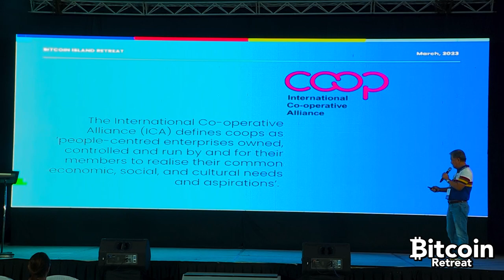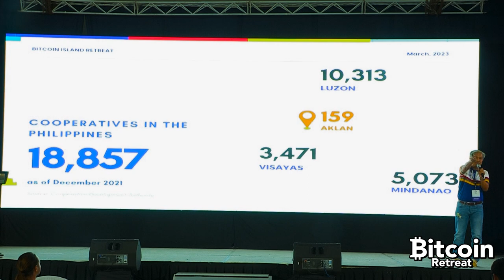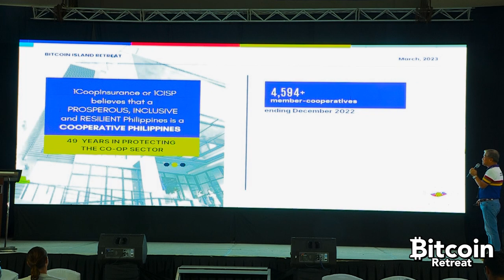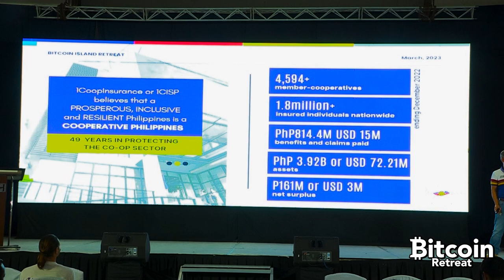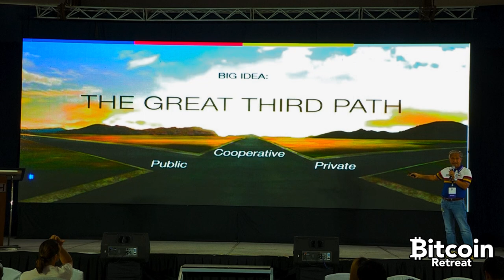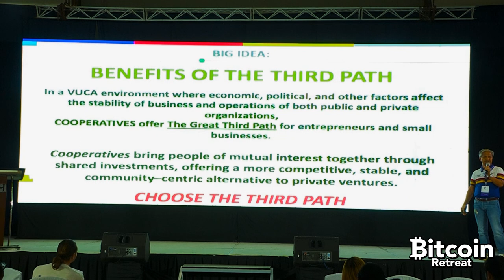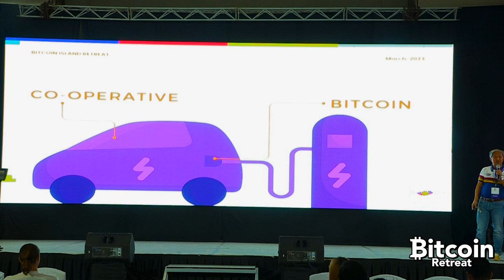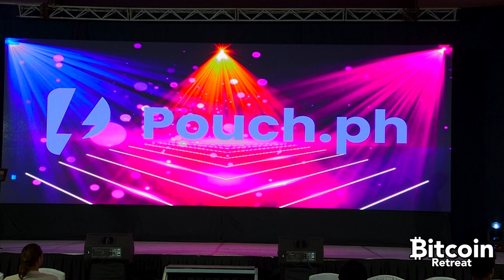Roy Miclat - Bitcoin and CO-OPs - Bitcoin Island Retreat 2023 - Boracay Philippines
Roy S. Miclat is the President and CEO of 1 Cooperative Insurance System of the Philippines Life and General Insurance (1CISP) and has been a leading light, builder, founder, turn-around artist and trailblazer in the cooperative movement for more than 3 decades, being also founding president of CoopHealth, the Philippines' first ever co-op HMO.

He has also worked on coop banking, such as the recently consolidated One Coop Bank (OCB) and Network Consolidated Cooperative Bank, where he is Treasurer. 1CISP, with its almost 2000 member-coops and more than 1M individual members is the very 1st cooperative and insurer actively adopting the Lightning payment network to accelerate financial inclusion and freedom